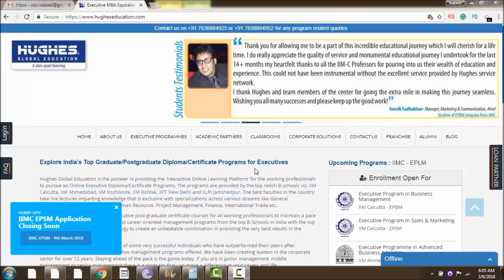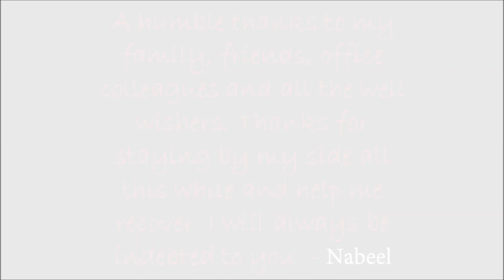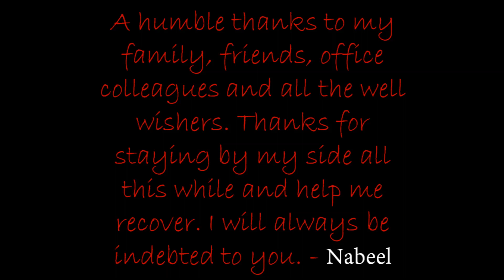SAFAR - My Recovery Story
Composition & Vocals by Nasir Shahid Rizvi
Lyrics, Conceived, Edited and Directed by Nabeel Rizvi
Music & Back Vocals by Syed Ali Saeed
Music Arranged by Navneet Kedar
Lead Actor - Asif Ali Rizvi

Extra Bass Wireless On-Ear Headphones with Mic